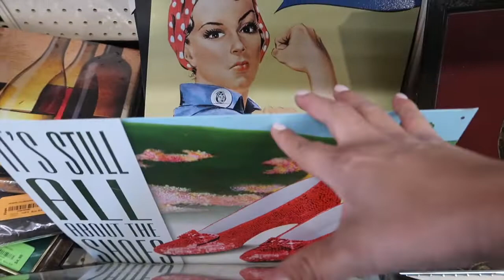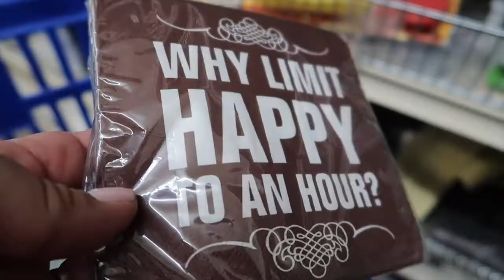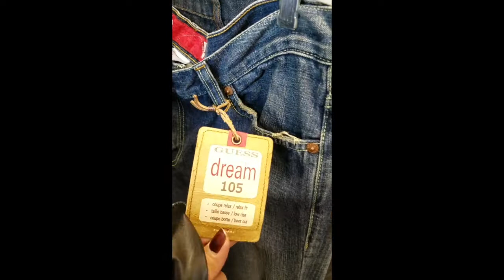Thrift Store Finds | December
Thrift Store Finds!  Thrift store shopping with me.

I haven't filmed a Thrift Store or Second Hand shopping in awhile. I just love going to the thrift stores. You never know what you'll find. In my case, some interesting things.

Please check out my channel and find a little bit of this and that from trying to become a stay at home wife and caregiver for the first time, as well as cooking up some good dishes (FINALLY!!!), Cleaning, Decluttering, Home Improvements, Monthly Empties, Dollar Tree, Couponing, Walk with Me, TAGS, and keeping positive, inspirational, and hopefully motivational!

Send us a HELLO!
Dee Lovely Life
35640 Fremont Blvd. #241